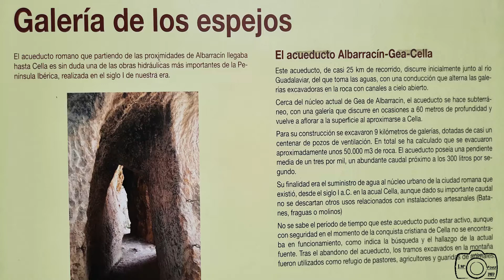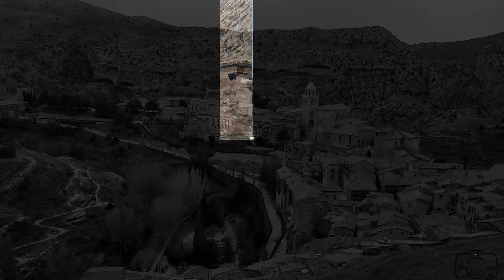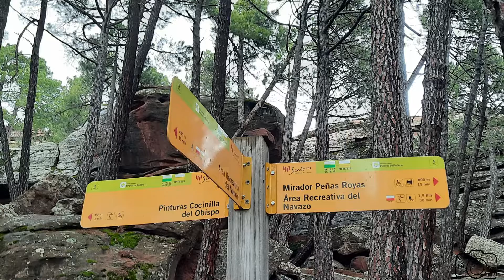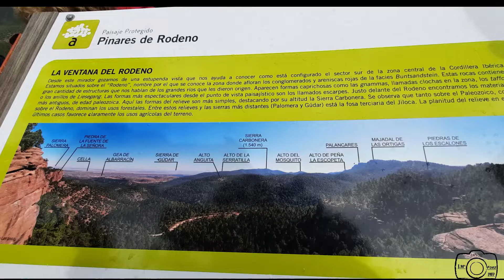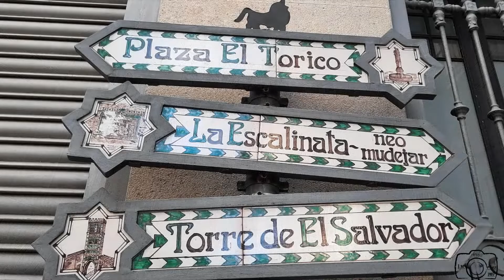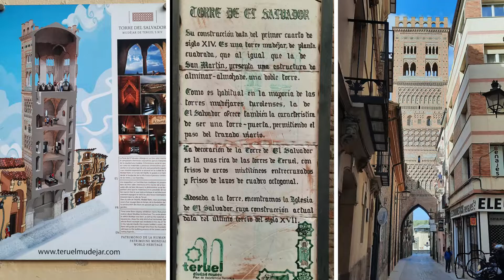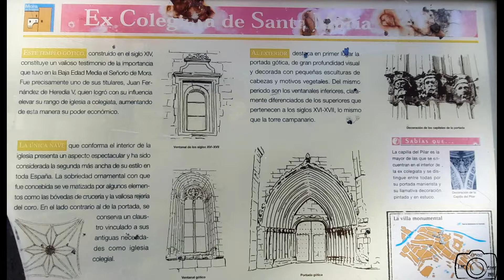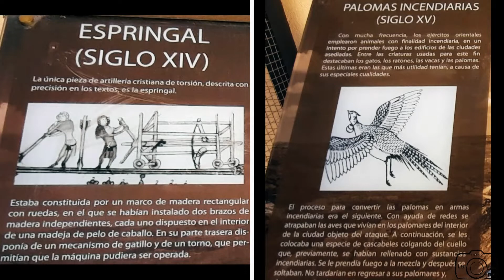TERUEL -MAYO 2022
Siguiendo el Camino del Cid disfrutaremos de los inolvidables paisajes de los Montes Universales, el Maestrazgo y la sierra de Gúdar. Visitaremos la monumental Albarracín y descubriremos caminado sus abrigos con pinturas rupestres. Después Teruel con su espectacular conjunto de iglesias mudéjares.
El Acueducto Romano de Albarracín-Cella, también conocido como de Albarracín-Gea-Cella, se extiende a lo largo de tres términos municipales: Albarracín.
El Paisaje Protegido de los Pinares de Rodeno, un rojizo roquedal arenisco desfigurado por miles de grietas y barrancos y tapizado por un inmenso bosque de pinos resineros. Además del valor natural. Esta comarca turolense atesora un valioso conjunto de pinturas rupestres del Neolítico. Nosotros nos acercaremos —en un atractivo recorrido senderista— hasta las pinturas de uno de los abrigos más interesantes: los ‘Toricos de Navazo’, con cerca de 8.000 años de antigüedad. Todo el conjunto está declarado Patrimonio de la Humanidad por la Unesco.
Teruel esta pequeña ciudad, repleta de historia y patrimonio, guarda la memoria de su intenso pasado musulmán y cristiano. En su repertorio monumental destaca sobremanera el conjunto de torres mudéjares que se alzan elegantes sobre su casco histórico.
Mora de Rubielos y Rubielos de Mora. Dos pueblos, entre los más bellos de España, tan iguales y tan distintos. Un juego de palabras que suena a romance, sobre todo si lo pronunciamos mientras nos perdemos por las empedradas calles de estas dos villas hermanas de la sierra de Gúdar.